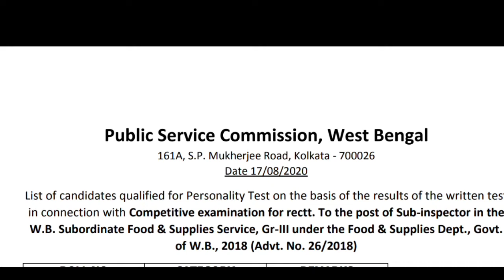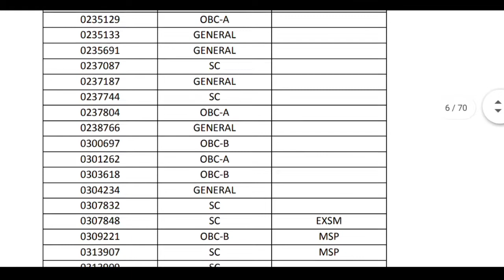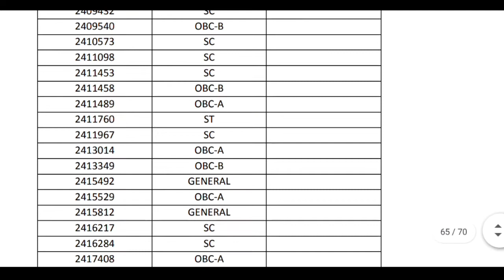WB PSC Sub Inspector of Food and supply department recruitment result published || Exams Made Easy©